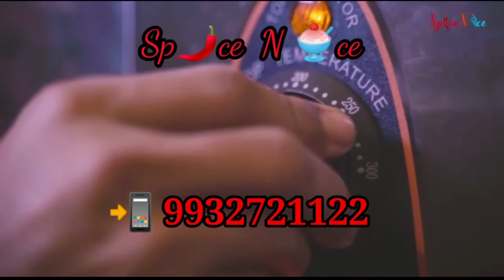রাস মেলার অন্যতম আকর্ষণ টমটম গাড়ি